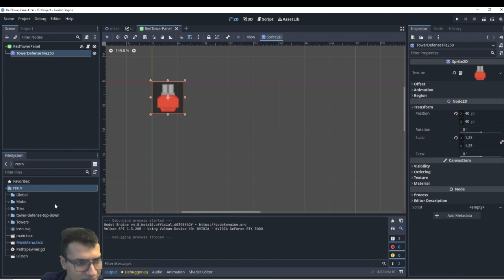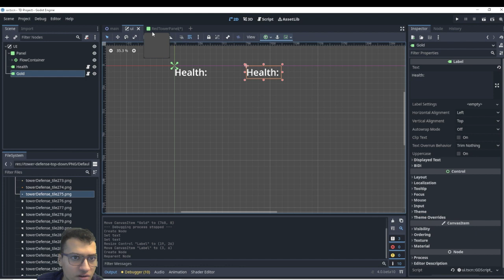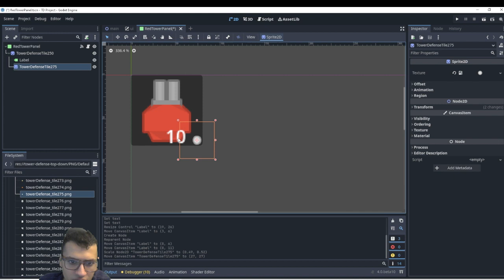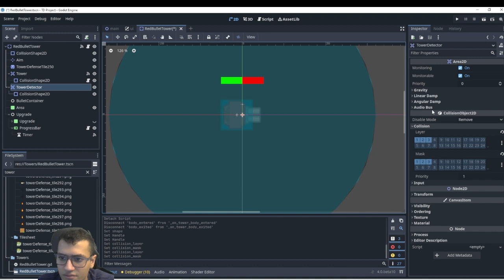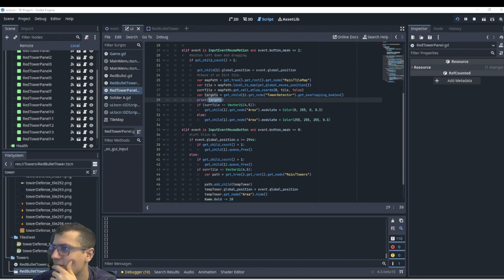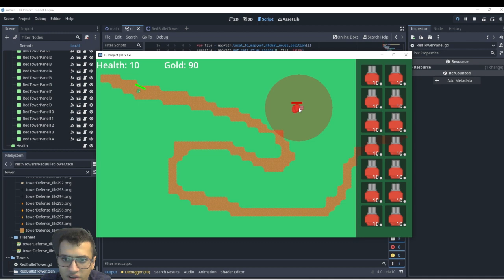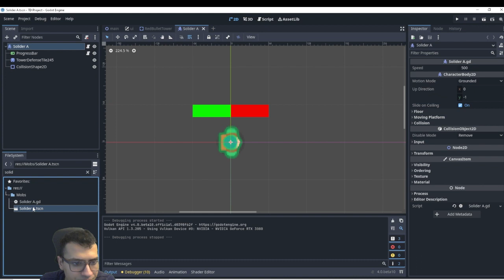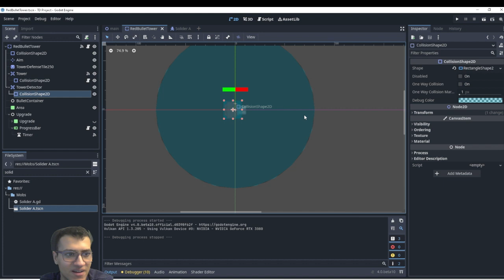Using Area2D to Detect Other Near by Towers! || Godot Engine Tutorial 2D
In this free crash course on Godot 4.0 Tutorial, we'll be building our own Zelda-Like RPG game using Godot 4.0! This course is perfect for beginners who want to learn how to use Godot 4.0 to create their own game.

If you're new to Godot 4.0 and want to learn how to create your own games using this popular Game engine, then this crash course is for you! In this course, you'll learn how to create a simple platformer game using Godot 4.0 in this Godot Tutorial Crash Course!

In this video we’ll walk you through:
- How to Make sure we can't Place towers on preexisting towers Using Area2d